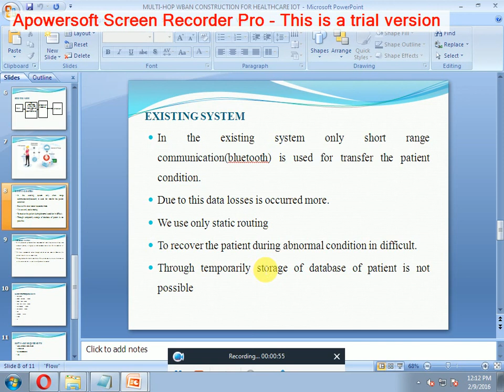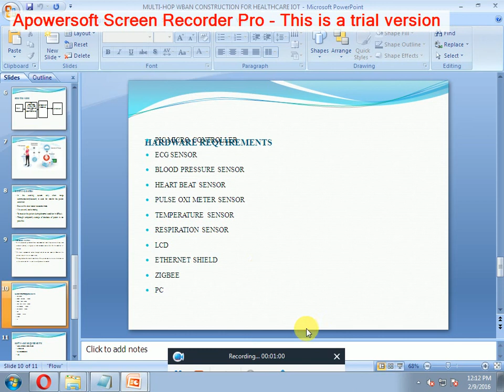2015 EMBEDDED MULTI HOP WBAN CONSTRUCTION FOR HEALTHCARE IOT